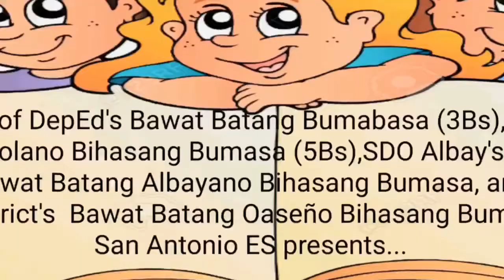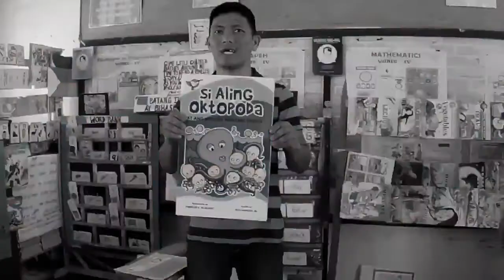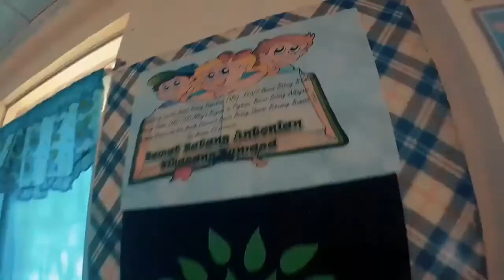Bawat Batang Antonian Bihasang Bumasa ( Brigada sa Pagbasa 2019)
In support to DepEd Bawat Bata Bumabasa (3Bs), ROV Bawat Batang Bikolano Bihasang Bumasa (5Bs), SDO Albay Brigada sa Pagbasa: Bawat Batang Albayano Bihasang Bumasa (BBABB), and Oas North District Bawat Batang Oaseño Bihasang Bumasa (BBOBB), San Antonio Elementary School presents. Bawat Batang Antonian Bihasang Bumasa (BBABB)